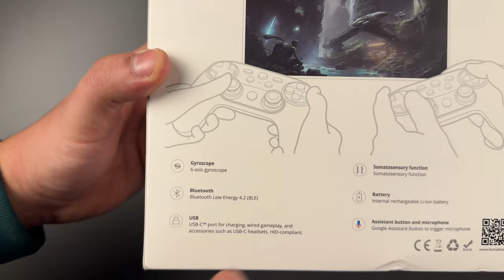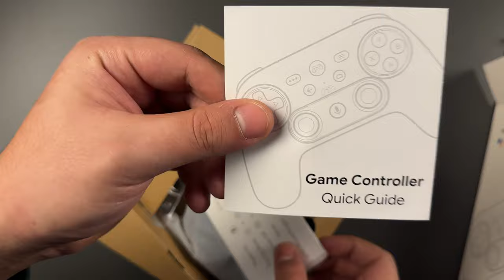TELEVİZYONU VE BİLGİSAYARINI OYUN KONSOLUNA DÖNÜŞTÜR Homatics GamePad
Homatics markasına ait gamepad kontrolcü ürününü inceledim biliyorsunuz ki Homatcis Box android tv ürünlerinin hepsini kanalımda inceleme fırsatım olmuştu bu üründe ister televizyonunu istersende bilgisayarını oyun konsoluna çevirecek iyi seyirler